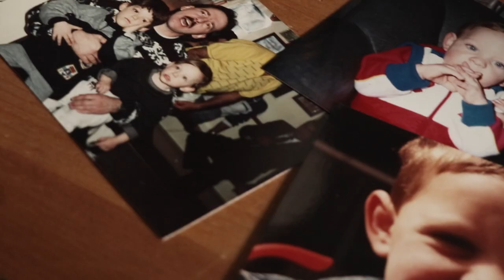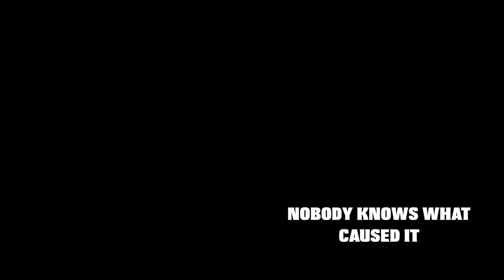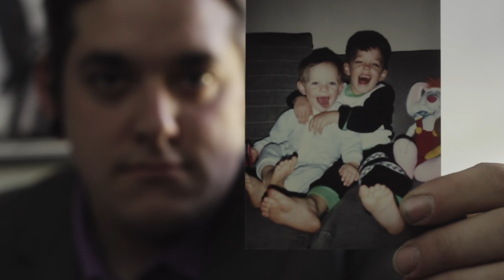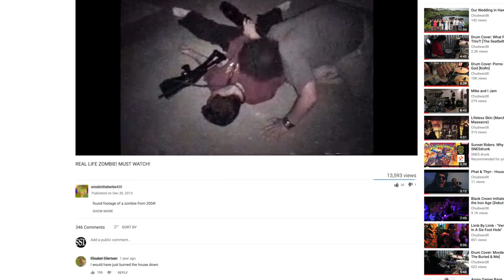The Return of Zombie Nick: Chunkpocalypse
Just when you thought it was over, the truth finally reviles itself.